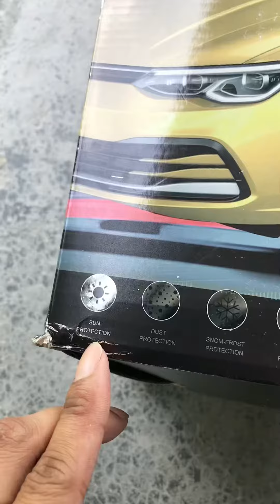Car Cover Mr Diy Perodua Bezza Murah Universal Mengikut Saiz Kereta